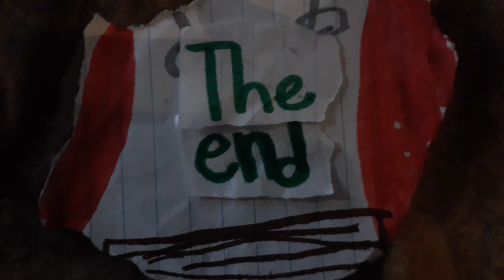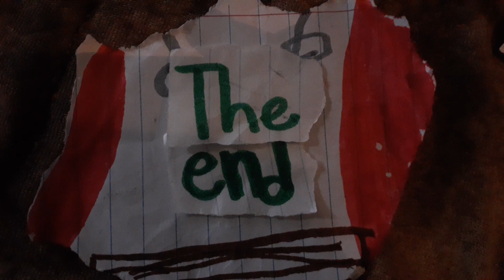Piggy Tales third Act up the ladder.